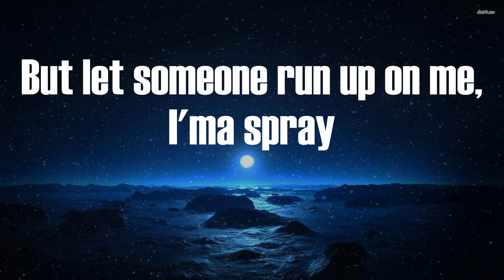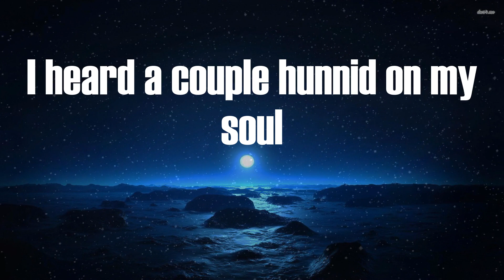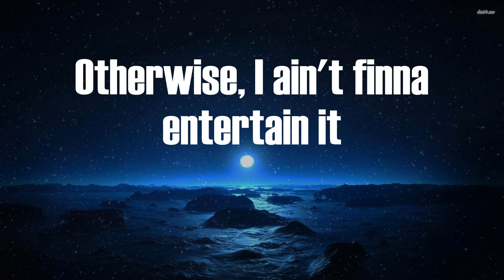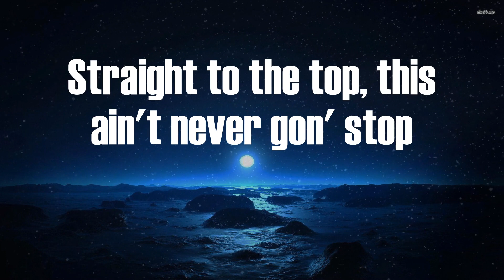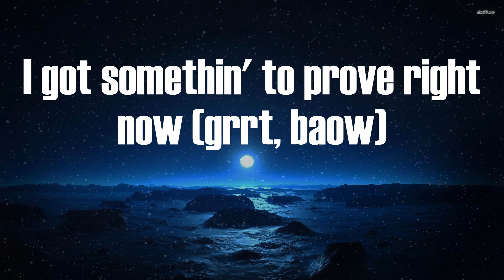Lil Tjay - Not In The Mood (Video Lyric)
Not In The Mood Lyric:
Uh, yeah
Baow
Grrt, baow
Like, let's see your kicks
Don't run, don't trip when I walk in the spot, like (don't run, don't trip)
He tried to run in the store (like), I ain't showin' remorse (grrah)
He get shot in the deli (grrah)
Hahaha
Ayy, y'all fuckin' with them niggas?
Grrt, baow
Hahaha